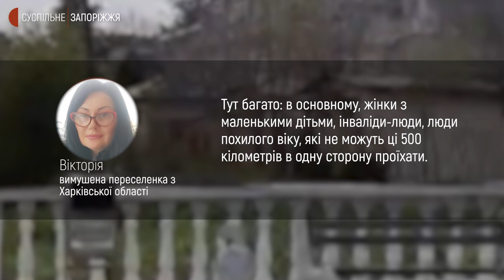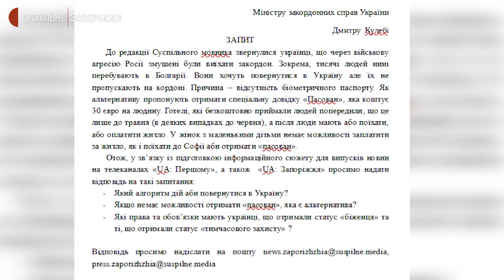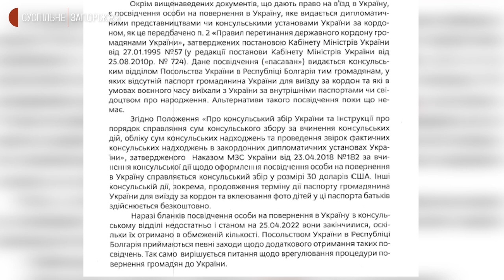Українці виїхавши закордон до Болгарії не можуть повернутися додому | Новини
Українці, які шукали прихистку після початку війни за кордоном, не можуть повернутися. Зокрема, родини з дітьми та батьками-пенсіонерами, які поїхали до Болгарії. З якими складнощами зіткнулися - дізнавалися журналісти Суспільного.